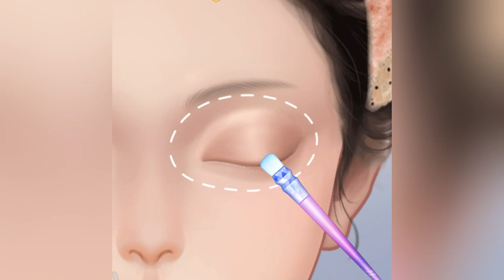How to do skin care and make up transformation as an idol